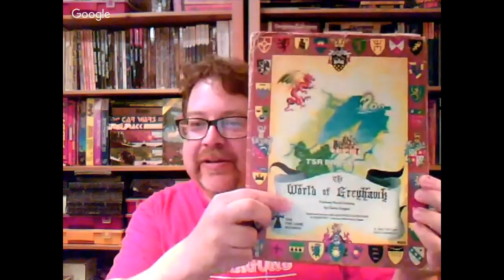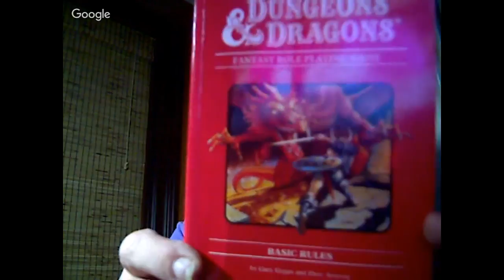Raging Owlbear: Interview with Frank Mentzer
It was my distinct pleasure to chat with Frank Mentzer about his upcoming Kickstarter, Worlds of Empyrea, as well as his days at TSR.

Forgive my newbie interview skills and somewhat fan-boy manner. It was a lot of fun to talk with Frank and I hope you enjoy.

Video Index:
00:00 Introduction
00:50 Empyrea - TSR/RPGA origins
03:16 Contrasts between Gary's Greyhawk game and Frank's Empyrea campaign in the 80's
05:48 Distinction between I12 intellectual property and Frank's new setting
07:52 Reminiscing about early internet chat room play
09:18 How is the content for Worlds of Empyrea being developed?
10:11 Eldritch Enterprises side bar
11:25 Talking about the setting format for Worlds of Empyrea
13:25 Intent to releaseWorlds of Empyrea for multiple game systems -- RuneQuest, Savage Worlds, D&D 5e, AD&D, BECMI, Dungeon Crawl Classics, and Swords &Wizardry...
15:10 Darlene as the Art Director and doing the large maps, and other well known TSR names adding art and other content. Roughly 35 contributors developing content of some variety.
17:57 Community crowd sourcing setting content as a future project
19:53 Future project to develop a global non-profit gaming database allowing gamers to connect, game together and share community ideas/content.
22:30 RPG Creators Relief Fund
23:04 Darlene and Alyssa Faden contributing to cartography and game maps... Hints at an "Anna" which very well could be Anna B Meyer (unconfirmed).
25:14 Box set content: Maps and perfect bound books, full color bleed. Aiming for top quality contents and product design like you would find from one of the larger game companies. Jeff Easley planned to design box cover. Liz Danforth (Tunnels & Trolls) invited to contribute production efforts or artwork? [unclear]. Character folios
29:52 Discussions with Chaosium on a RuneQuest-specific version of the Empyrea box set
31:04 Talking about the history of TSR and breaking into a job during the early days
34:04 Getting the Basic / Expert set project
36:45 Legacy and importance of the RPG design community
41:40 Development of Basic and Export into BECMI
46:20 Life after TSR
48:33 Coming back into game publishing
52:00 Empyrea Kickstarter details
54:07 Genre variants for Empyrea to match the theme of the different game systems, including sci-fiction or space opera.
58:00 Frank's play style